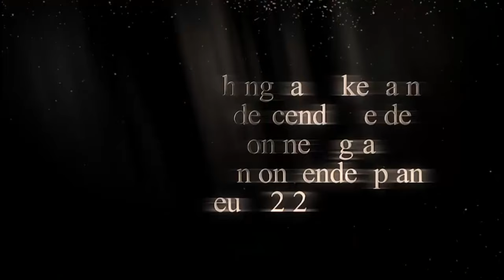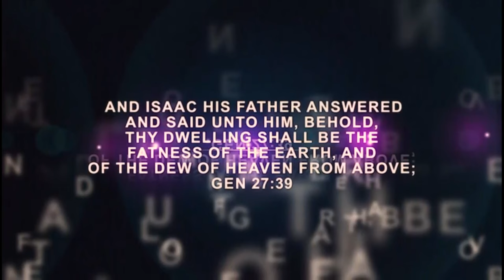IRI OWURO (Morning Dew) with Babasebioba